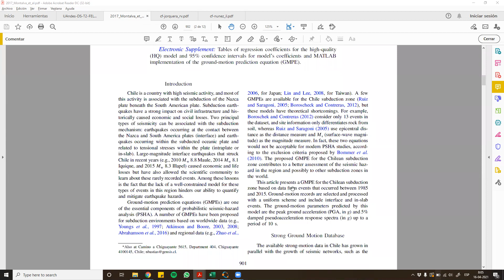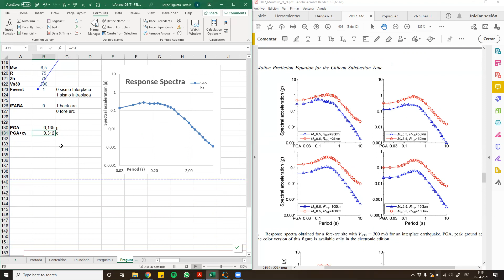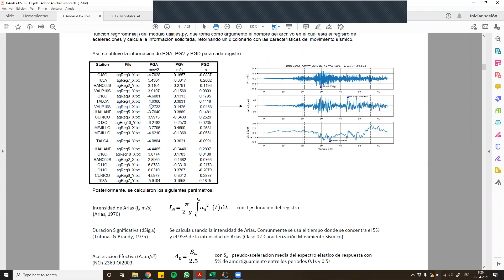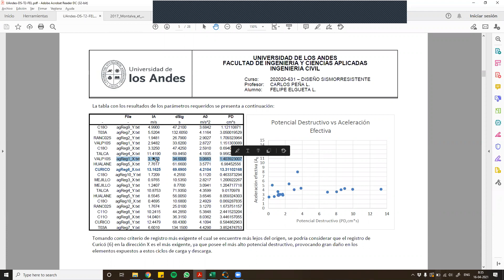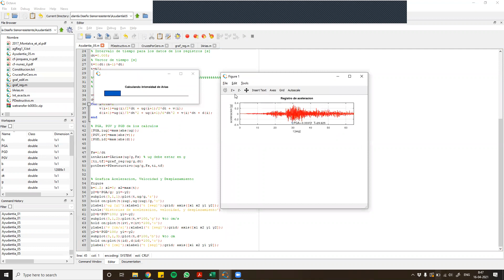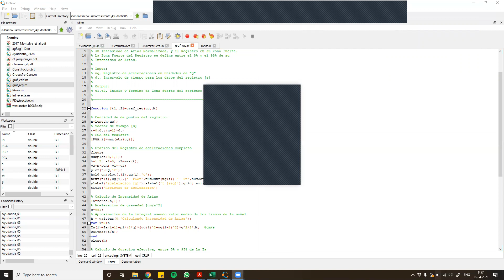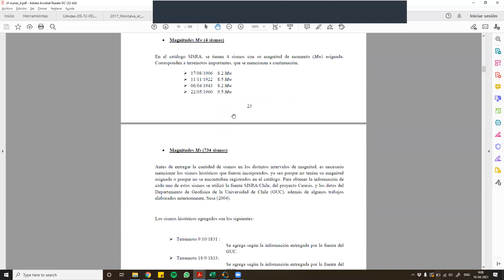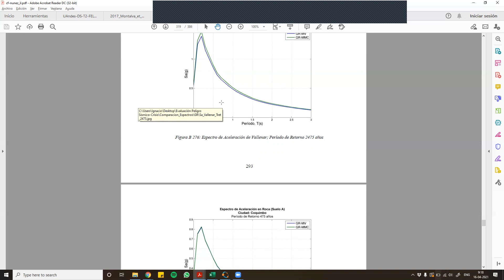Diseño Sismorresistente / Ingeniería Sísmica 2021 - Ayudantía 05